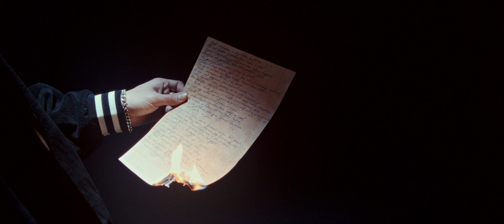Jekajio ft G4our - Nerves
Премьера клипа на TOASTER!

Credits:
Director: Rysbek Bokeev
Director of photography: Zmeysab
Technical director: Egor Lipatov
Gaffer: Aleksandr Pachin
Producers: Anton Kazantsev,
Bogdan Sidorenko
Edit/Color: Rysbek Bokeev
VFX/Design: Egor Lipatov
Technical assist: Rustam Nurmmamedov
Grimmer: Elena Redko
Helpers: Artem Chernetsov,
Maxim Perekatov
Cast: Yana Benderskaya
Mix: Satan Hussein
Prod: by Bankroll Perry